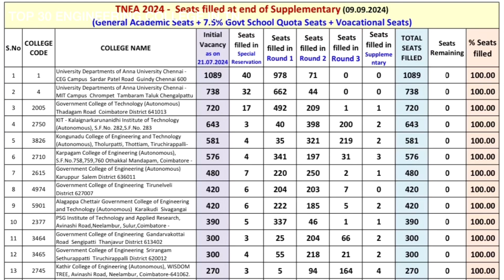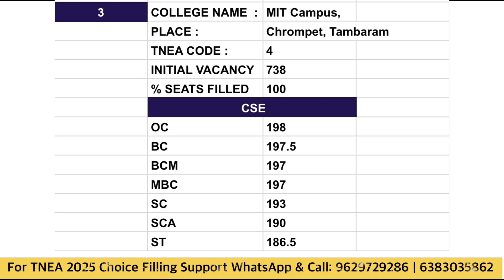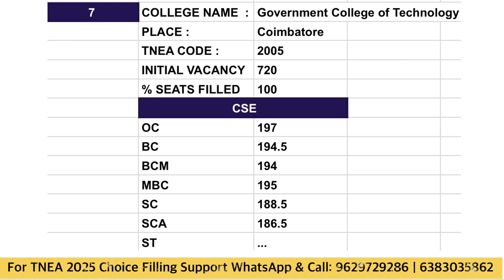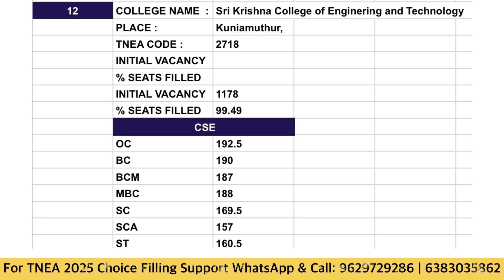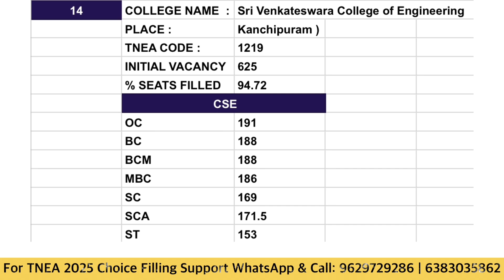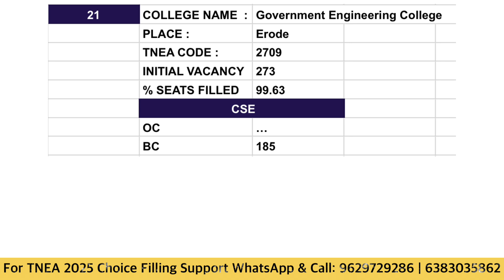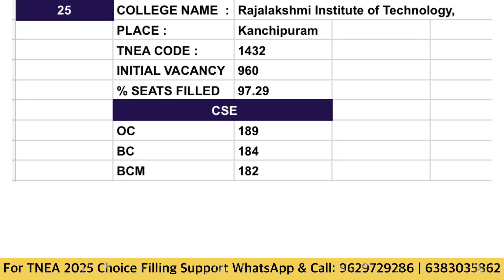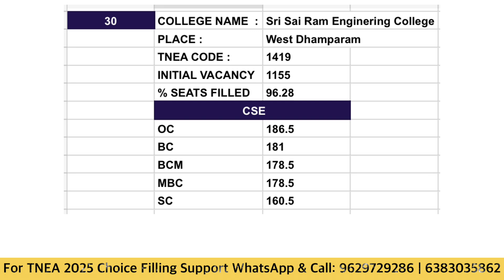CSE Top 30 Engineering Colleges in Tamilnadu | TNEA 2025 Expected Cut Off | TNEA 2025 Counselling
Free Career Guidance: 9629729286 | 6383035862

00:00 TNEA 2025 Expected Cut Off,
01:21 CEG CAMPUS CHENNAI GUIDY Expected 2025,
01:59 PSG College of Technology expected cut off 2025,
02:31 MIT Campus Expected Cut Off 2025,
03:01 SSN Expected Cut Off 2025
03:44 Coimbatore Institute of Technology Expected Cut Off 2025,
04:21 PSG Institute of Technology Expected Cut Off 2025,
04:53 Government College of Technology Expected Cut Off 2025,
05:25 Thiagarajar College of Engineering Expected Cut Off 2025,
06:08 Kumaraguru College of Technology Expected Cut Off 2025,
06:40 Chennai Institute of Technology Expected Cut Off 2025,
07:12 Government College of Engineering Expected Cut Off 2025,
07:44 Sri Krishna College of Enginering and Technology Expected Cut Off 2025,
08:05 Alagappa Chettair Government College Expected Cut Off 2025,
08:48 Sri Venkateswara College of Engineering Expected Cut Off 2025,
09:20 Rajalakshmi Engineering College Expected Cut Off 2025,
09:41 Government College of Engineering Expected Cut Off 2025,
10:24 Sri Eshwar College of Engineering Expected Cut Off 2025,
10:45  K P R Institute of Engineering and Technology Expected Cut Off 2025,
11:17 National Engineering College Expected Cut Off 2025,
11:49 Karpagam College of Engineering Expected Cut Off 2025,
12:21 Government Engineering College Expected Cut Off 2025,
13:42 Loyola ICAM College of Engineering and Technology Expected Cut Off 2025,
13:14 Bannari Amman Institute of Technology Expected Cut Off 2025,
13:46 R M K Engineering College Expected Cut Off 2025,
13:57 Rajalakshmi Institute of Technology Expected Cut Off 2025,
14:29 Anna University Regional Campus Expected Cut Off 2025,
14:50 Velammal College of Engineering and Technology Expected Cut Off 2025,
15:22 Sri Krishna College of Technology Expected Cut Off 2025,
15:55 Government College of Engineering Expected Cut Off 2025,
16:05 Sri Sai Ram Enginering College Expected Cut Off 2025,

how to fill choice filling in tnea 2025,
how to choice filling in tnea 2025,
how to do choice filling in tnea,